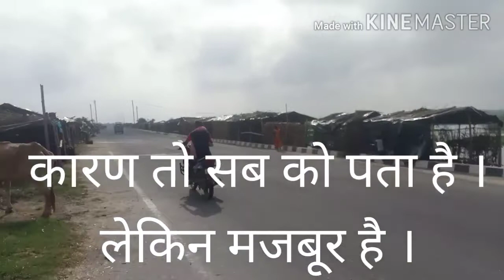जिला साहरस में लोग इतने मजबूर क्यों है।Why are people so compelled in district Saharsa।TRTFH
जिला साहरस में लोग इतने मजबूर क्यों है।Why are people so compelled in district Saharsa,People are forced or the government has forced
No relief no see,
लोग मजबूर हैं या सरकार ने मजबूर कर रखा है
ना कोई राहत ना कोई देखने वाला
Salum dogs#river#life#